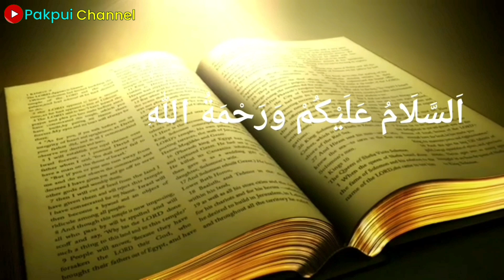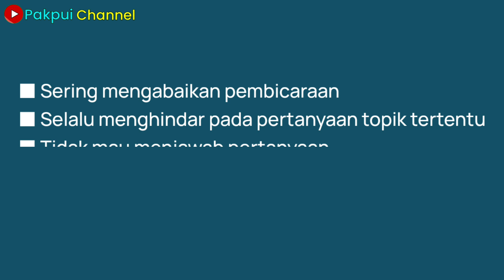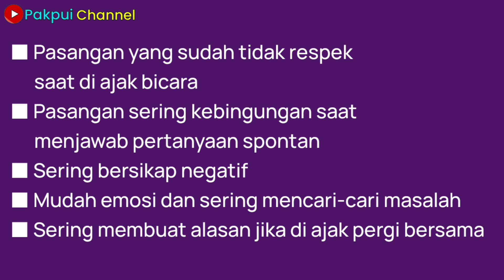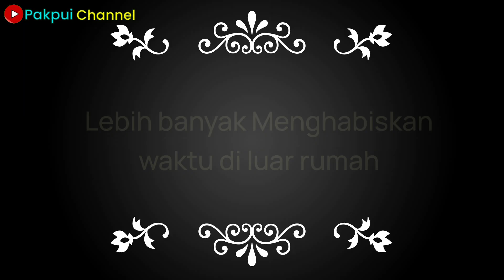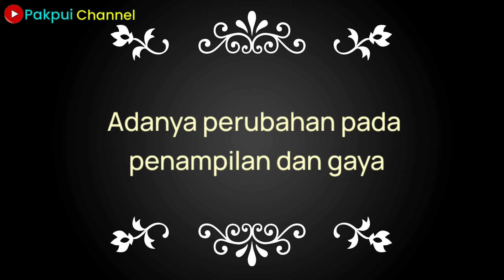Cara Mengetahui & Ciri ciri Pasangan Sedang Selingkuh❗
Cara mengetahui ciri ciri dan tanda pasangan sedang selingkuh tidaklah sulit dan perselingkuhan adalah bencana yang paling fatal dalam sebuah hubungan. Adanya perselingkuhan bisa menjadi mokok tersendiri dan berakibat fatal dalam keharmonisan pasangan, mulai dari pacar yang selingkuh hingga pasangan suami istri yang selingkuh. Ciri ciri ini bisa anda ketahui dengan cara tonton video ini sampai selesai.